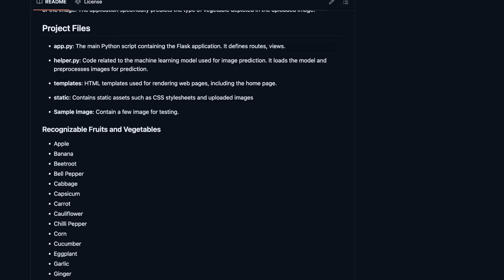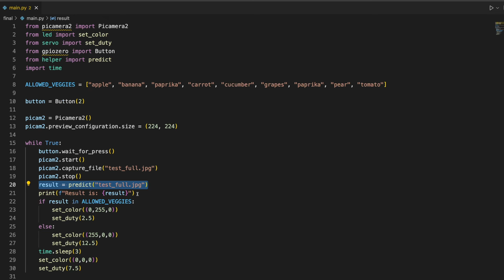Eat-O-Meter: hoe is ie gemaakt?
Ik hoop dat je hier wat van hebt geleerd :)

00:00 Intro
00:20 Klaarmaken onderdelen
00:43 Duty cycle
01:20 Machine learning model
01:59 Scriptje
02:18 Demonstratie
02:30 Extra informatie
02:37 Outro